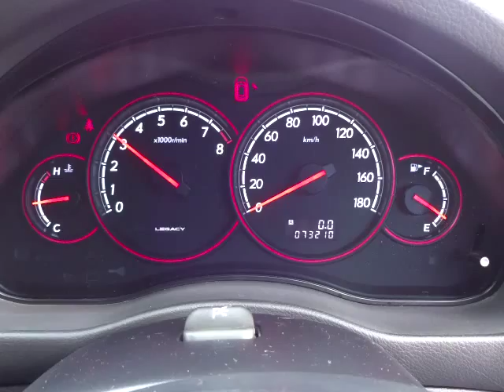スバル レガシィ B4 2.0GT スペックB エンジン音 (A081)